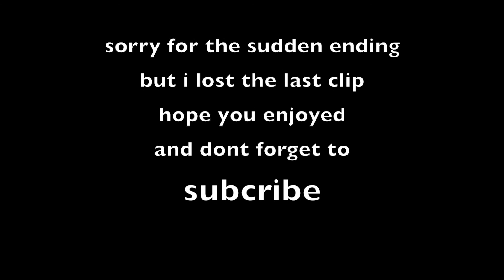zoe's first long bike trip!!!!!!